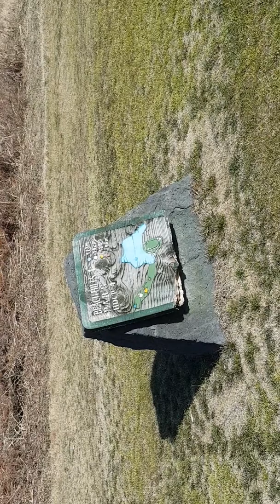최한겨레 변호사와 함께하는 골프이야기(제주도 에코랜드cc)